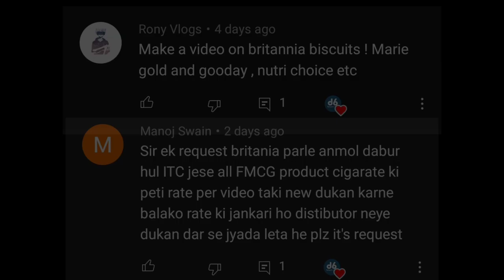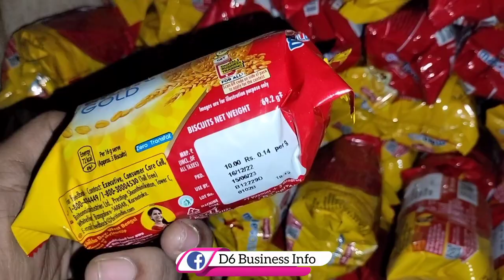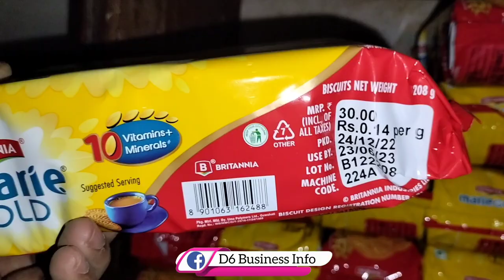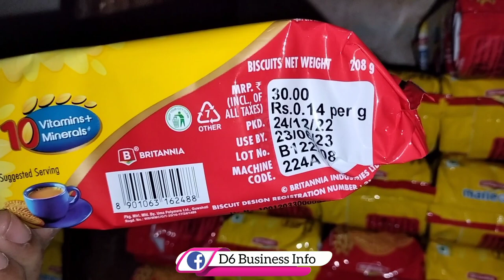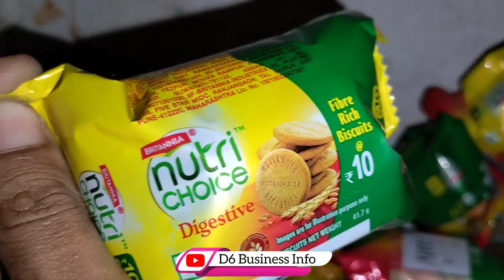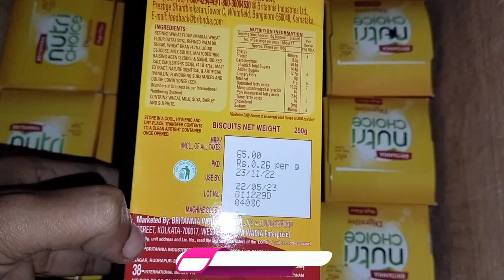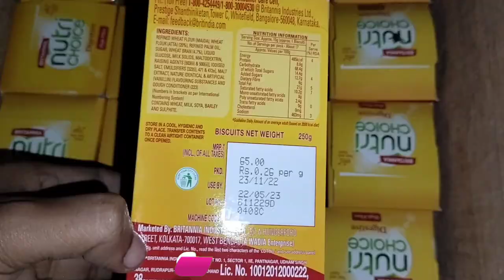Britannia Biscuits wholesale price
Thanks❤️